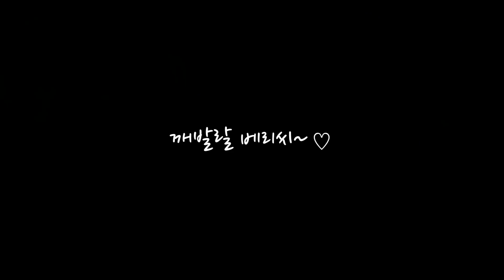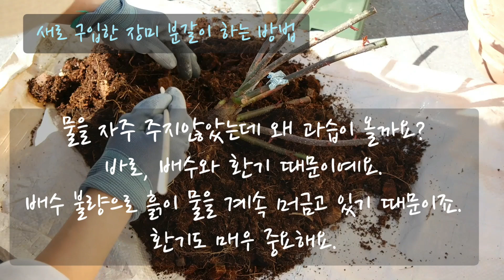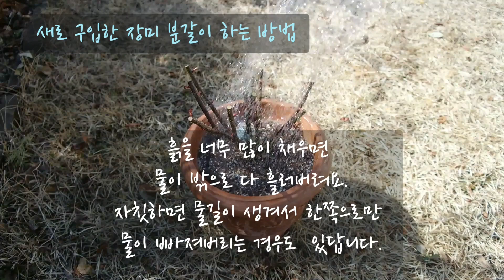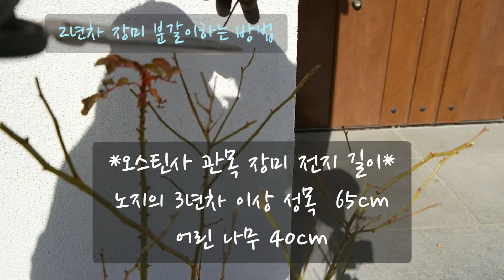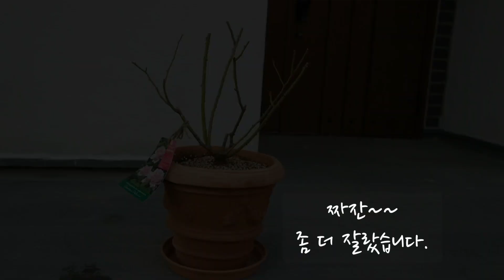새로 구입한 장미 심는 방법/ 2년차 화분장미 분갈이와 전지하는 법